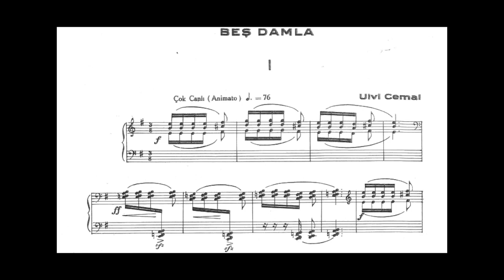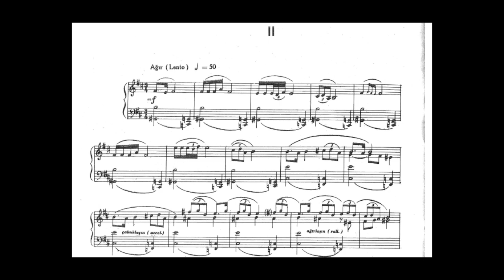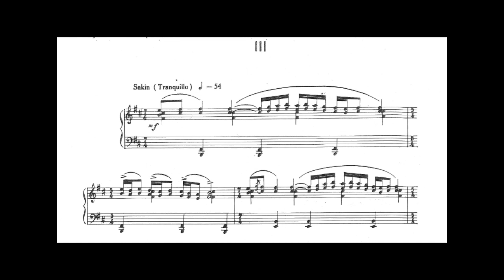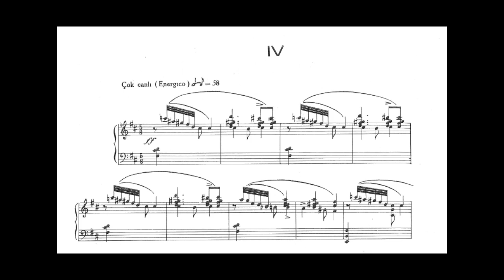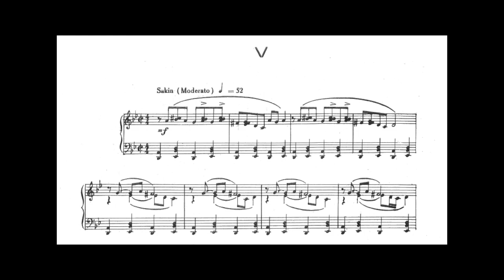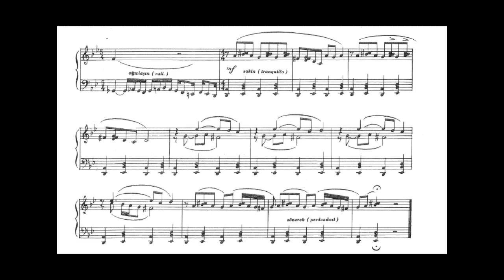Ulvi Cemal Erkin - Beş Damla (Five Drops)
Verda Erdman - Piano
00:00 Animato
01:08 Lento
03:01 Tranquillo
04:03 Energico
05:18 Moderato
Ulvi Cemal Erkn (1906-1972) was a Turkish Composer and a member of the pioneer group of symphonic composers in Turkey, born in the period 1904–1910, who later came to be called The Turkish Five. These composers set out the direction of music in the newly established Turkish Republic. These composers distinguished themselves with their use of Turkish folk music and modal elements in an entirely western symphonic style. He studied piano with Isidor Philipp, and composition with Jean and Noël Gallon and Nadia Boulanger at the Paris Conservatoire and the École Normale de Musique. Erkin, who composed his first works while a student in Paris, was productive as a composer throughout his career as a professor of music which he embarked in 1930 at the age of 24, or occasion appearing as a pianist to perform a concerto, on others as an accompanist or as an orchestra conductor to interpret his own works or operas. With its genuine quality, warmth and apparent simplicity Erkin's music was very influential in arousing the enthusiasm of the Turkish public towards polyphonic music, and his works were among those most frequently performed. This is still the case to-day. The spiritual power of modal traditional music is masterfully reflected in spite of the absence of quarter tones in western orchestral instruments and the uneven rhythmic beats of folk music are exquisitely employed in enchanting harmonic structure and orchestration.